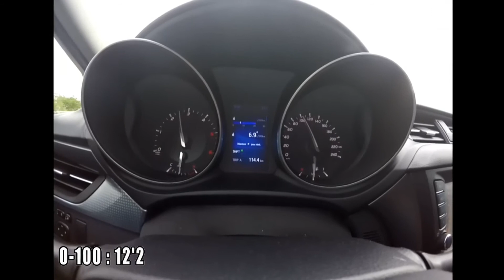Toyota Avensis 2.0 D-4D 143 HP 0-100 km/h acceleration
Toyota Avensis 2.0 D4D 143hp full stock acceleration
0-100 : 12.2 sec